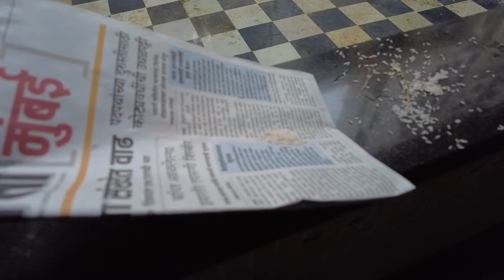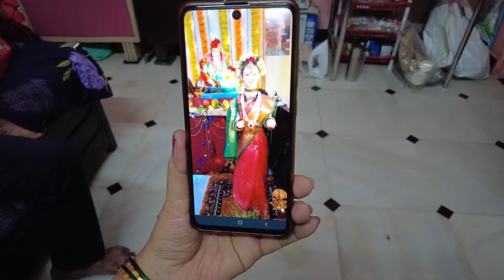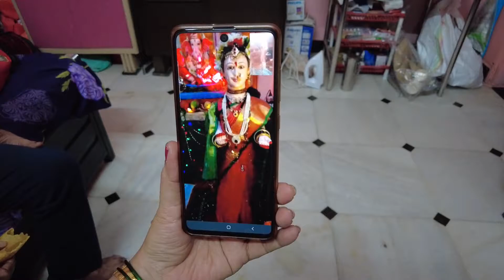Amchya Gharcha Ganapati l Day .04